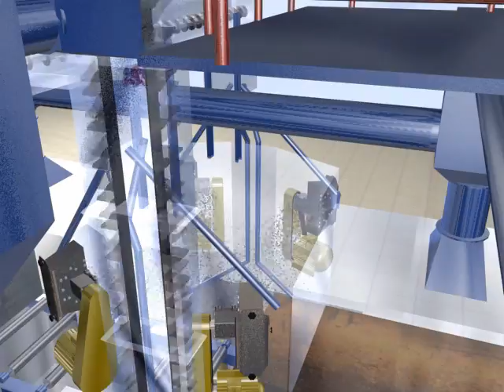Profile steel shot blasting machine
we are focus on manufacturing and supplying  profile steel shot blasting machine for years.
The reason to choose us
1.blast wheel 100% made by ourself
2.export to over 20 countries,India,Gree,Austrilia ,USA and so on
3.reasonable price and competitive price

we are looking forward your kindly enquiry.